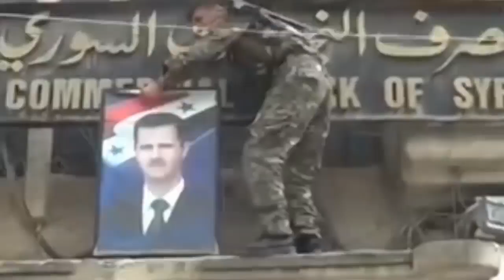Qamishli: clashes between NDF and SDF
As Syrian forces gradually regain control of Qamishli, there is again tension between the NDF and the SDF. Although Qamishli, like most of Syria's north, has a Kurd minority, the Russian and Syrian side have not yet displaced the Kurd administration which was set up under the US occupation, to weaken Damascus. Part of a report from South Front, 23 April, original post